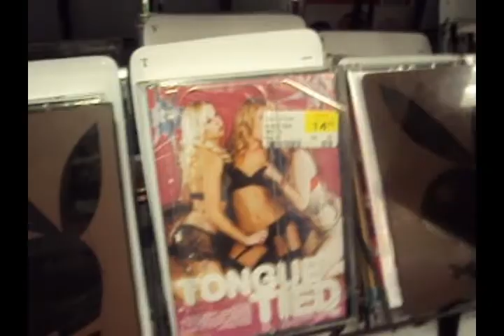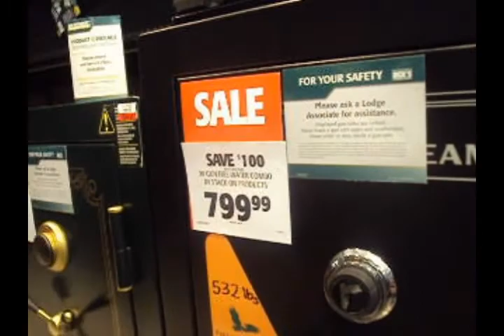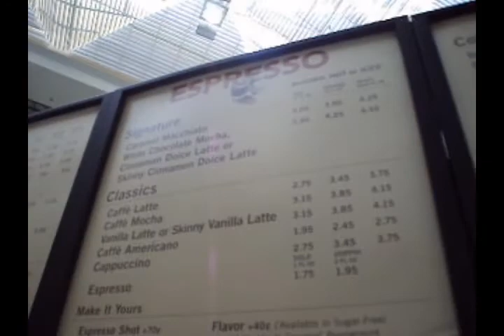Got1 Presents What Chu Up To?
Got1 Is Back In Action With This Latest Vid Sure To Make U Laugh All Music Are Owned By Its Own Copywriters